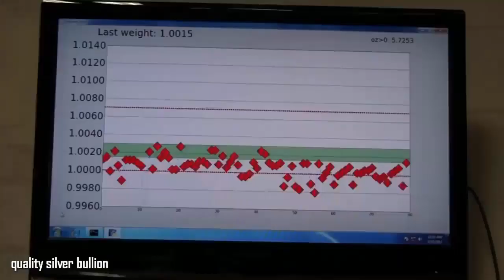Amazing Modern Technology Automatic Bullet Manufacturing Mega Machines Equipment Fastest Processing